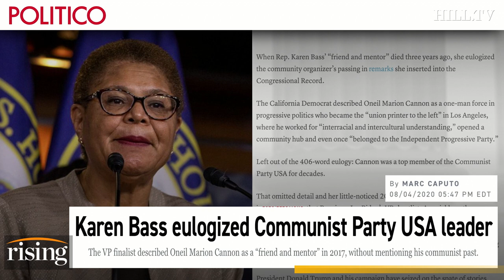Media Screw-ups w/ Katie Halper: Fmr MSNBC Producer Calls The Company A 'Cancer'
Krystal Ball and Katie Halper weigh in on the resignation of MSNBC producer, Ariana Pekary, and her claims that the company had become a “cancer” that “blocks diversity of thought” and “amplifies fringe voices.” They also discuss the media's handling of Karen Bass' eulogy of Oneil Marion Cannon.